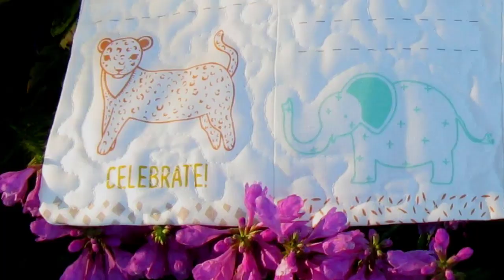Thirty Doll Quilts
My quilt guild partners with a woodworking guild -- they build and paint doll cribs, and we sew and quilt the doll blankets. Together they go to the Salvation Army, who provide the dolls for a complete gift package.